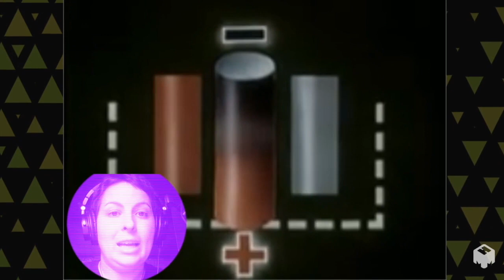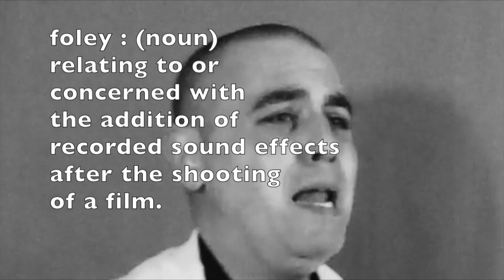Protective Perpetual Motion Bubble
The Protective Perpetual Motion Bubble is an exciting new technology that allows you to harness the power of your mind to create an energy field around yourself using your thoughts and also magnets.